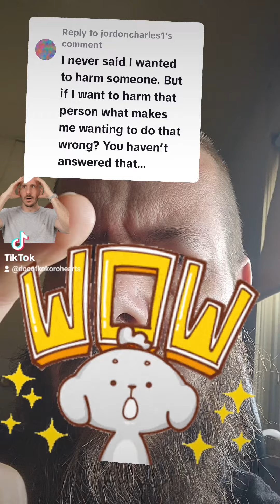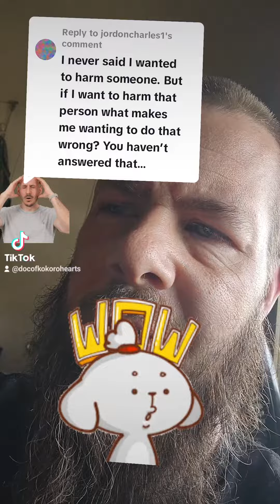THIS IS VILE!